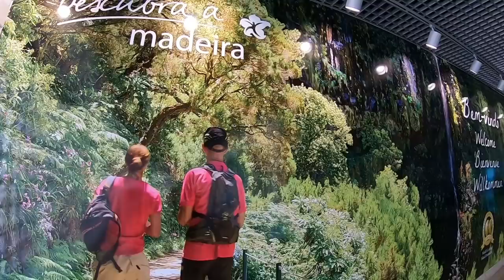It's the horses of Madeira!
endless summer part XXIII - don't drink and drive